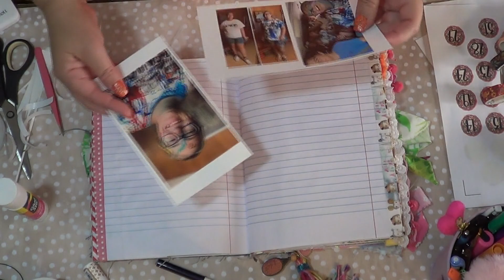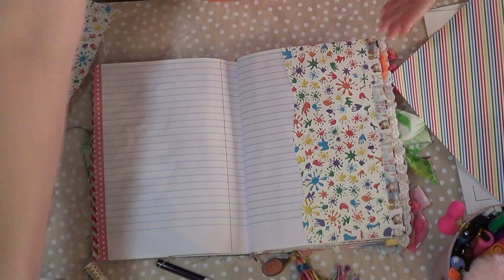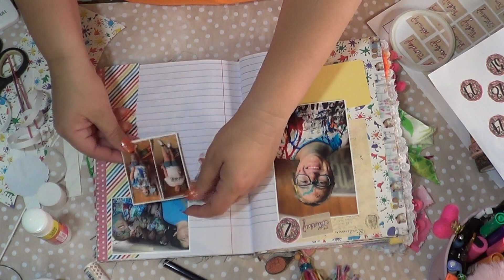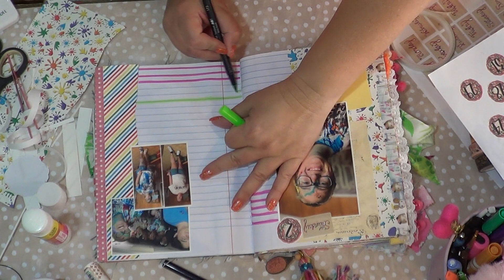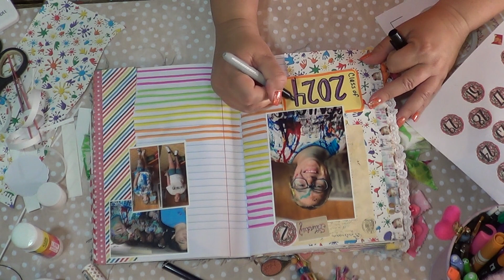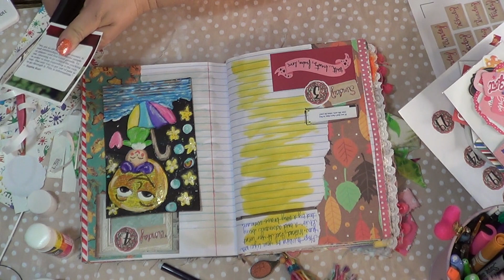Journal with Me~ Journal Catch-up Senior Fun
Hello Owlettes,

I hope everyone is doing great! I've had some changes happen lately-more on that later, but I am playing a bit of Cat-up in my Creative Daily Journal.  My daughter Brazos is a Senior this year so her Senior year has hit the floor running. I'm so grateful to keep a journal to document my life as well as hers.

Rebecca